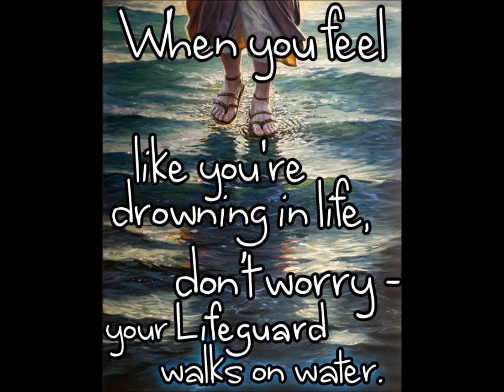bebo Norman Yes I Will